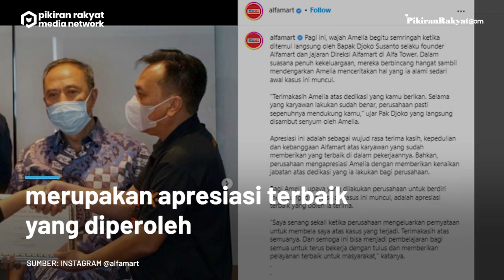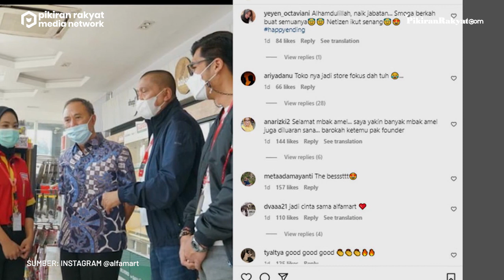Viral Usai Pergoki Pengutil Cokelat Bermobil Mercy, Amelia Pegawai Alfamart Naik Jabatan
Amelia, pegawai yang menangkap basah pencuri coklat mendapat diapresiasi dari founder Alfamart, Djoko Susanto. Amelia diberi piagam penghargaan oleh Alfamart selaku perusahaan yang menaunginya bekerja.
Tak hanya founder, terlihat jajaran direksi Alfa Tower juga memberikan apresiasi kepada pegawainya yang telah melakukan tindakan sesuai standard of procedure (SOP) saat kasus tersebut terjadi.
Tak hanya piagam, Alfamart juga menaikan jabatan Amelia usai memperlihatkan kinerja terbaiknya, terutama dalam menghadapi kasus pencurian.
Saepulloh Hidayat/PRMN
Vid. Editor: Dwi Cahya/PRMN